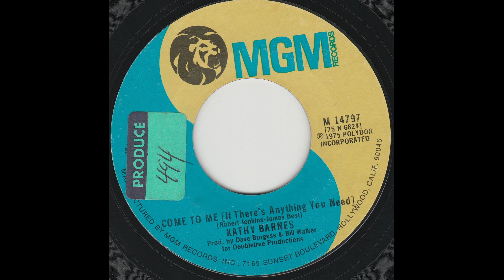Kathy Barnes – Come To Me If There's Anything You Need 45 RPM 1975 country